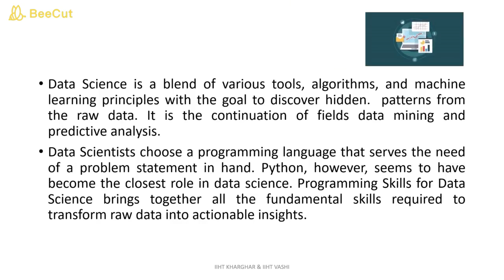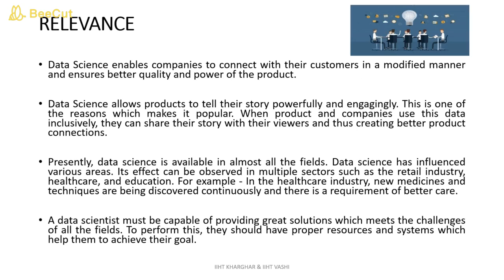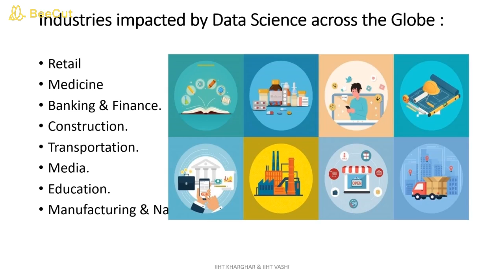Data Science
There is a buzz about Data Science, why it is required. Why we should know about Data Science